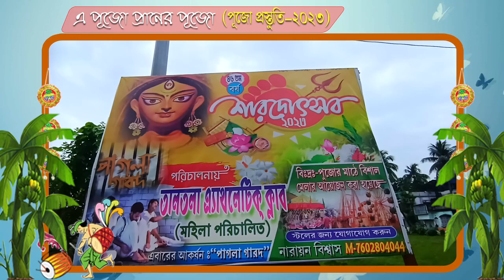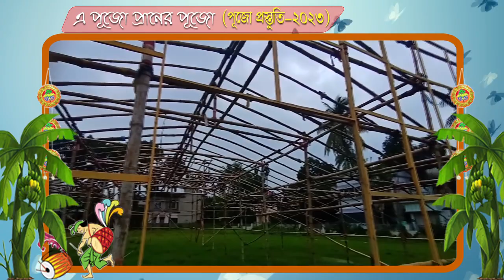পূজা প্রস্তুতি তালতলা অ্যাথলেটিক ক্লাব